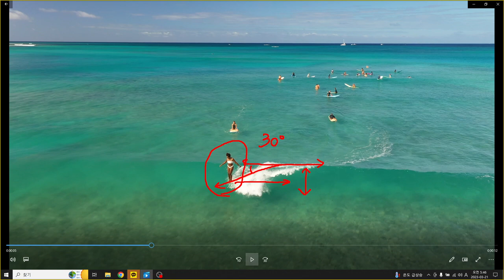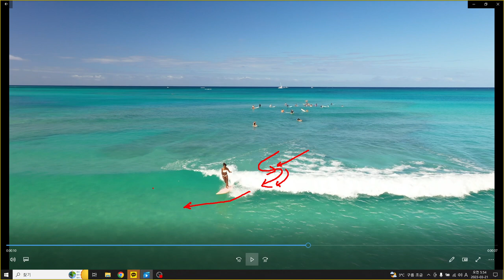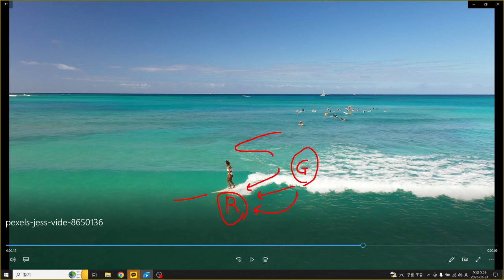롱보드 서핑 리뷰, 로깅, 행텐, 터닝 !!